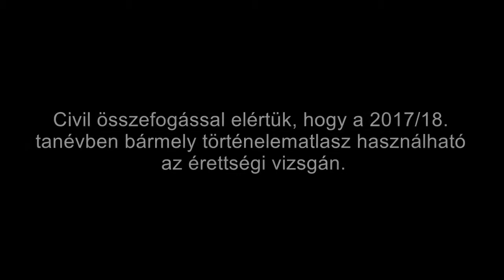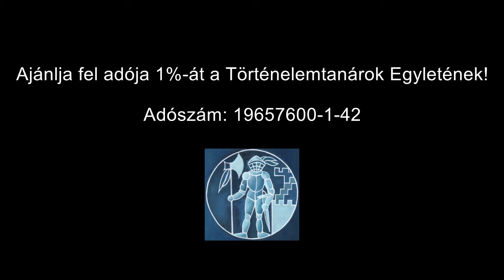Miben segít az atlaszom?